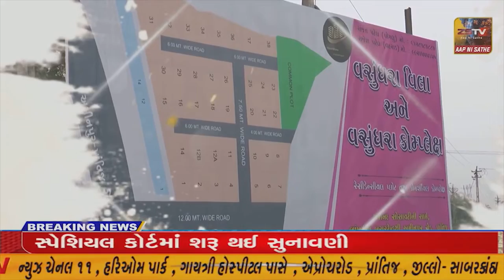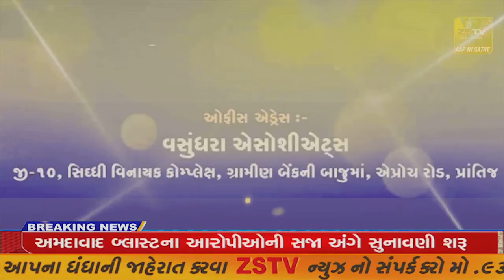તલોદ ખાતે આજે સચિવાલય અને બિન સચિવાલય ભરતીની પરીક્ષા રદ થવાના મામલે યુવક કોગ્રેસ દ્રારા વિરોધ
તલોદ ખાતે આજે સચિવાલય અને બિન સચિવાલય ભરતીની પરીક્ષા રદ થવાના મામલે યુવક કોગ્રેસ દ્રારા વિરોધ પ્રદર્શન કરવામાં આવ્યું હતું//ZSTVNEWS//